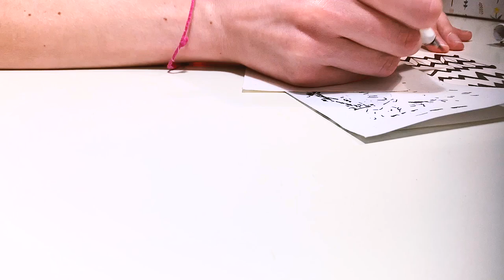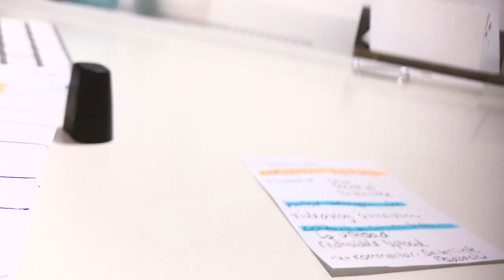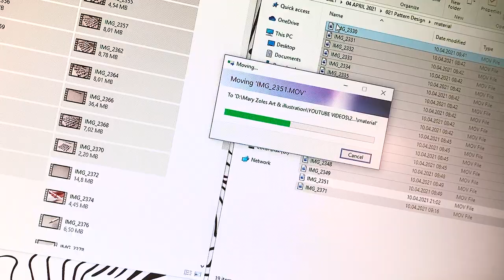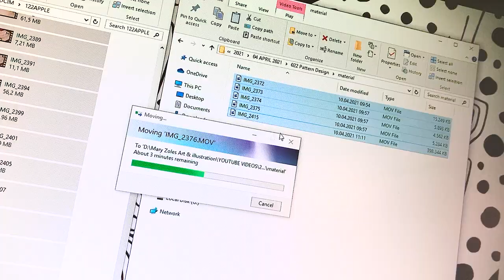DAY IN A LIFE VLOG - PATTERN DESIGNER - HOME ART STUDIO VLOG -DESIGNER ARTIST ILLUSTRATOR DAILY VLOG